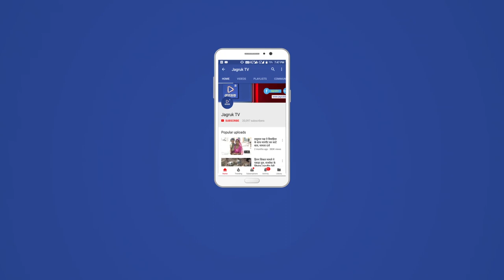JAGRUK TV : पाली।श्रृंग ऋषि महाराज की 7158 की जयंति पर निकाल शोभायात्रा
सिखवाल ब्राहम्ण समाज की ओर से श्रृंग ऋषि महाराज की  7158 की जयंति ओर गुरू पूर्णिमा के अवसर पर शुक्रवार को  शोभायात्रा भी निकाली गई।